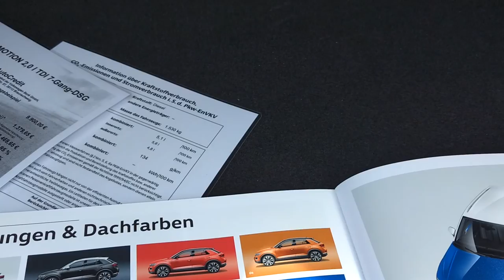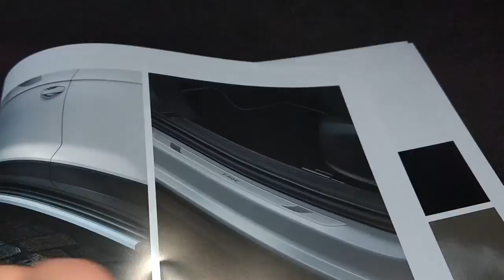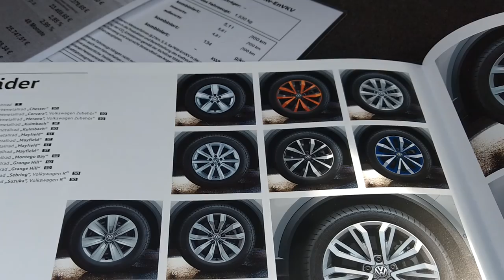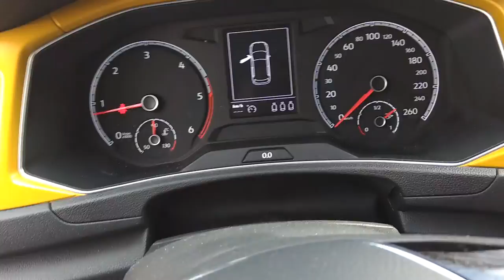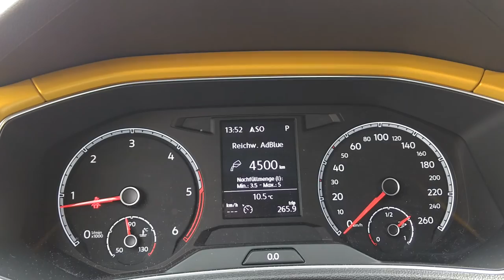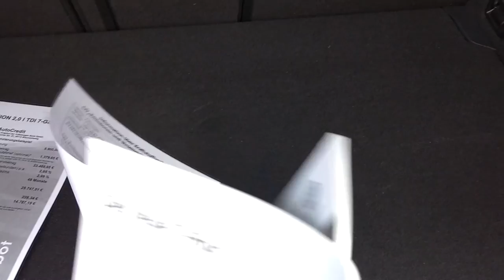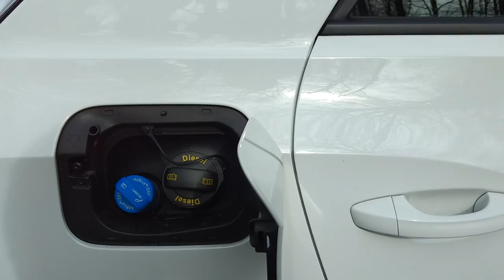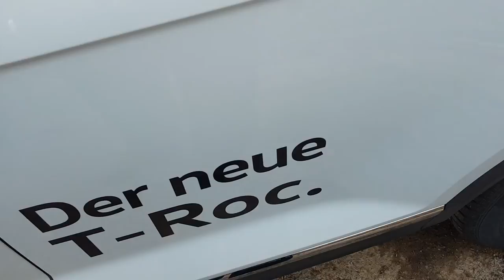Test VW T Roc 2,0 TDI Style DSG Teil 1